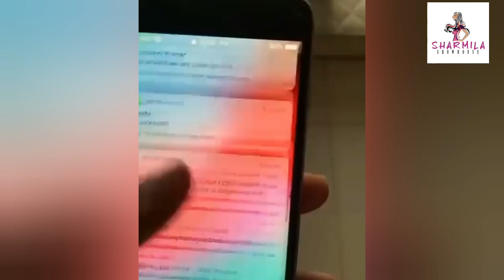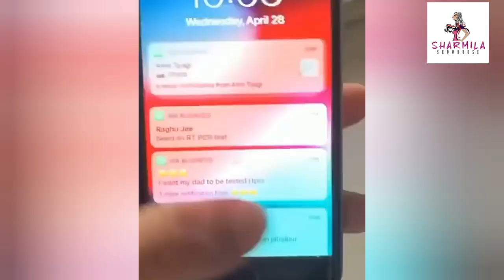এটা Fake, এখানে টাকা দেবেন না: সোনু সুদ | Sonu Sood | Fact Check | Covid Fund